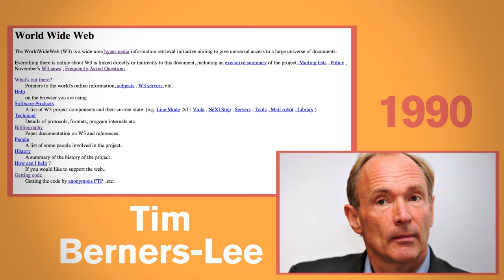Qu'est ce que le web ? - MOOC Culture Digitale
A travers cet extrait du MOOC Culture Digitale découvrez ce qu'est le web, quelle est sa différence avec internet, quels en sont ses principaux acteurs.

A travers ce MOOC, produit par Learn Assembly, vous découvrirez les grands concepts et les principales tendances du digital.

► Battez-vous pour l'employabilité de vos équipes ! Learn Assembly est une learning company qui aide les entreprises à mieux former leurs salariés pour leur permettre d'évoluer et de mieux apprendre

► Apprendre à apprendre ? Découvrez Learning Boost, la première solution d'analyse et de développement de l'agilité d'apprentissage